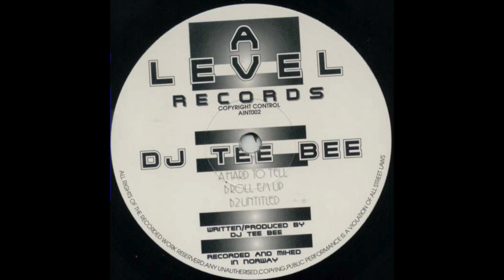TeeBee Roll Em Up A Level Rec's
as requested. This is Roll Em Up by TeeBee from AINT001 with AINT001 labels. I've put the TeeBee picture on the video instead of the label for AINT001. It says Roll Em Up in the track so think title ive put must be correct. This & the other upload are from the same VG record i have up for sale on cogs hence the clicks.